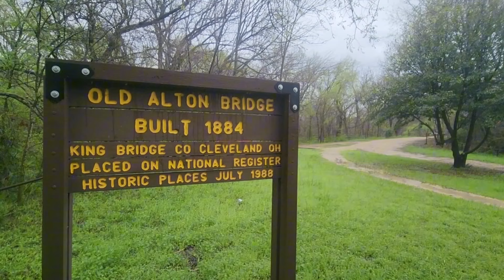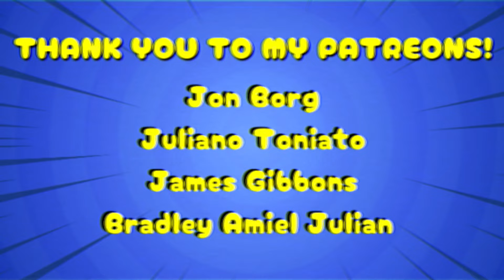Chilling Tales: The Demon of Goat Man Bridge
The Old Alton Bridge in Denton, Texas, bears the nickname "The Goat Man Bridge" and, according to legend, is prowled at night by an unspeakable evil, a demon from the depths of hell itself!